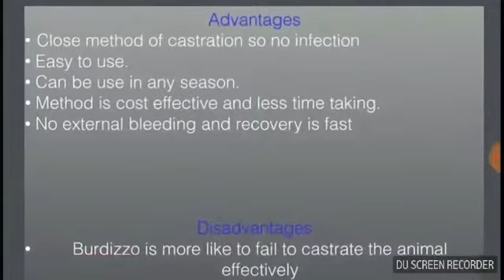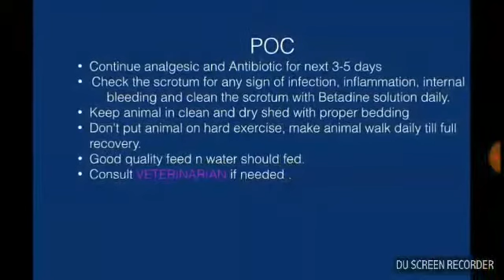CASTRATION WITH BURDIZZO / ALIVET24Rx7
Tehri Garhwal # Uttarakhand # Low temperature